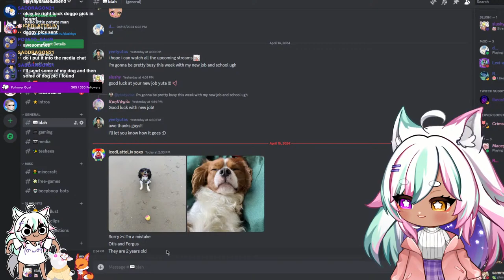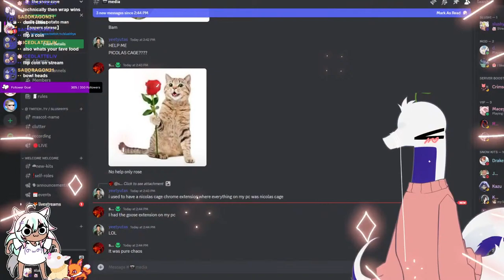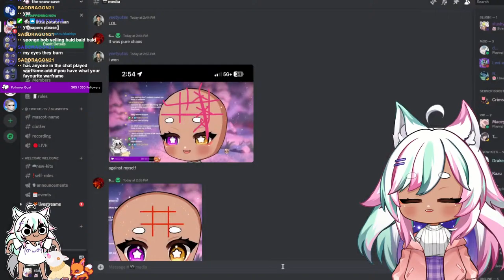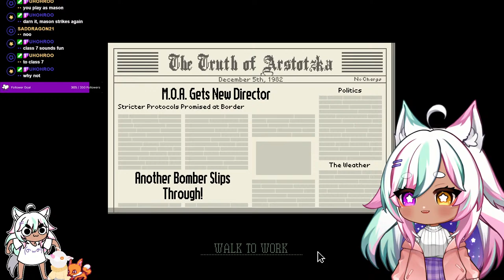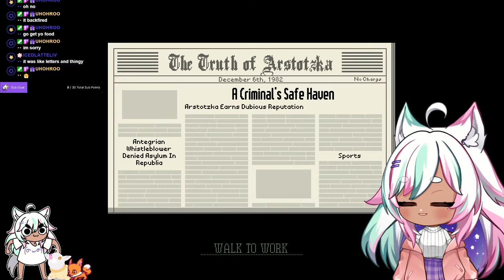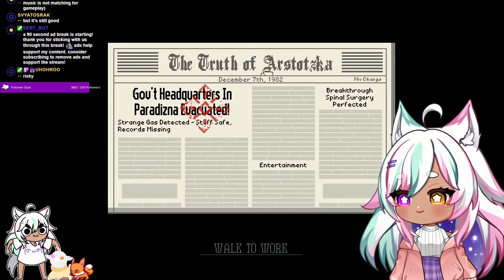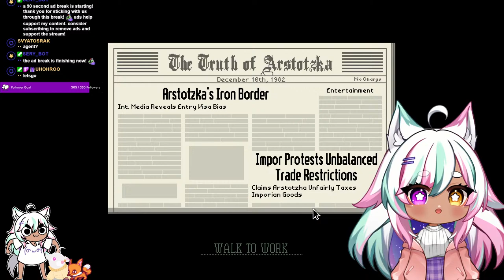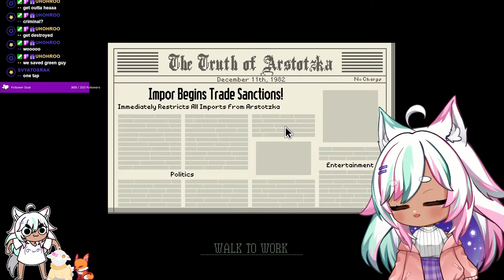hello little potato man【papers please → marbles on stream → papers please】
silly potato man.. you were always my favourite 🥔
(special mentions go to yeetyutas, saddragon21, uhohroo, heyitsnovabound, & zombiedude02!!! thank you all for helping with this thumbnail! 🤍)

using channel points!

5:35 - chatting!!! (4:40 starts off muted HAHAHHAH)
52:25 - paper time
1:32:48 - marble time while the fox noms on food!
2:55:06 - back to papers please!